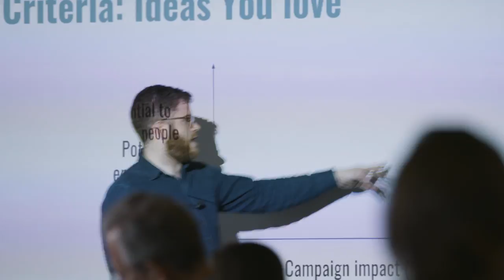Unrig the System Summit 2018: New Orleans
to learn more, and join us at Unrig 2019, Nashville.